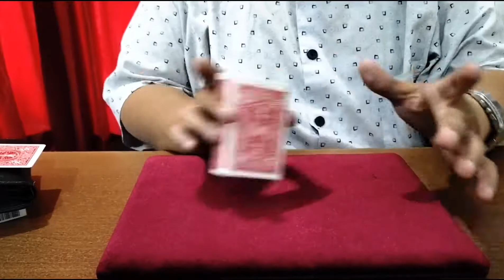DIMENSION by Stefanus Alexander video DOWNLOAD